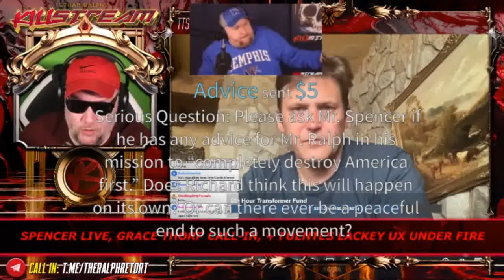the latest on Nick Fuentes w/ Richard Spencer - Killstream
Richard Spencer reflects on the current trajectory of Nick Fuentes and America First.

Clip taken from:
KILLSTREAM: SPENCER LIVE, GRACE THORP CALL-IN, + FUENTES LACKEY UX UNDER FIRE